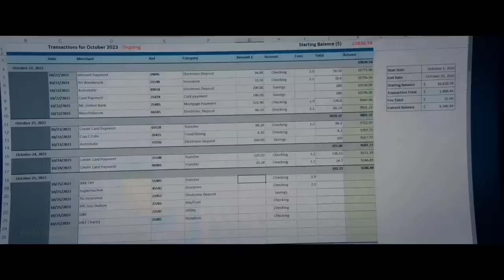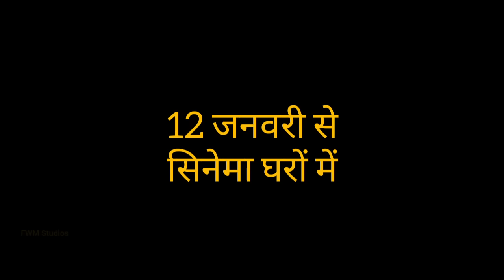THE BEEKEEPER Hindi Trailer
Made With AI Voices
द बीकीपर हिंदी ट्रेलर
भ्रष्टाचार को उजागर करें. छत्ते की रक्षा करें. डेविड आयर द्वारा निर्देशित और जेसन स्टैथम अभिनीत दबीकीपर का ट्रेलर देखें। केवल 12 जनवरी को सिनेमाघरों में।

द बीकीपर में, प्रतिशोध के लिए एक व्यक्ति का क्रूर अभियान राष्ट्रीय स्तर पर खतरे में पड़ जाता है जब उसके बारे में पता चलता है कि वह "बीकीपर्स" नामक एक शक्तिशाली और गुप्त संगठन का पूर्व संचालक है।

निर्देशक: डेविड अयेर
अभिनीत: जेसन स्टैथम, एमी रेवर-लैम्पमैन, जोश हचरसन, बॉबी नादेरी, मिन्नी ड्राइवर, फिलिसिया रशद और जेरेमी आयरन्स के साथ
लेखक: कर्ट विमर